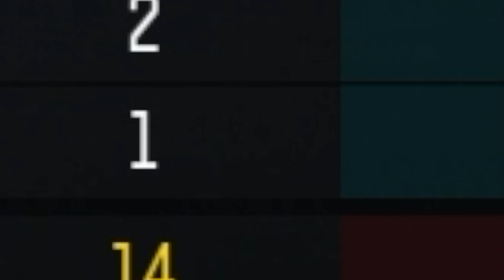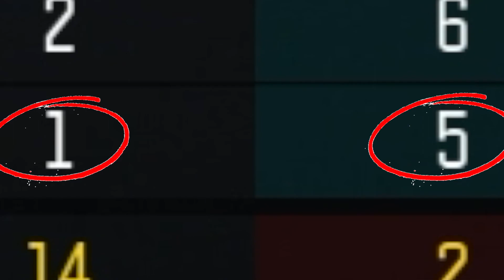BIGGEST TRASH TALKER... COD BO3 SnD!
Trash talkers in COD BO3! 20 kill SnD challenge!
Call of Duty Black Ops 3 Search and Destroy! Haters gunna hate!